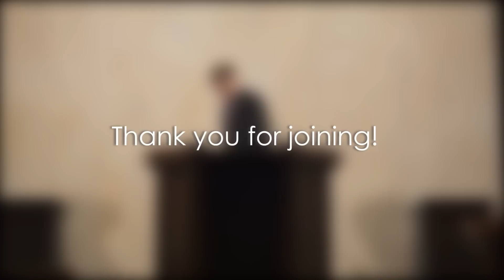WPC Psalms 23:2 (March 29th, 2020)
Taught by teaching elder David Irving...

Woodland Presbyterian Church in Hattiesburg, Mississippi..